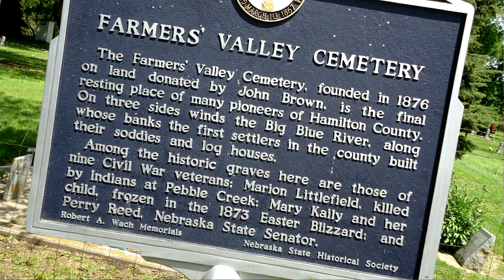Farmer's Valley Cemetery Memorial Day 2013 with Paul Siebert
This beautiful and historic Cemetery was recently vandalized!
More than 40 headstones, some more than 100 years old, were vandalized Monday night to Tuesday morning at the historic Farmers' Valley Cemetery in rural Hamilton County. Larry Carlson, president of the Farmers' Valley Cemetery Association said they are offering a reward for information that leads to the arrest and conviction of the person or persons who did it.

What may have been the last look at the cemetery before the destruction: Memorial day 2013 was observed at the Historic Farmers Valley Cemetery in Hamilton County, Nebraska. Traditional music by Paul Siebert was followed by a presentation by Mike Powell and a 21- Gun Salute by the color guard. The afternoon was rounded off by a pot luck picnic by those in attendance. The cemetery is the burial site for many of Hamilton County's early settlers, Civil War Veterans, Victims of Indian raids and the Spanish Flu epidemic.